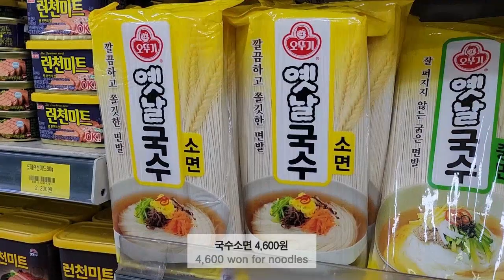직장인 브이로그/2일 쿠팡물류센터에서 출퇴근하는 브이로그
혼자 편집하고 점검하고 업로드하다보니 오타가 있을수있는점 양해부탁드려요.

쿠팡물류센터에서 2일간 출퇴근하는 일상브이로그입니다~!!